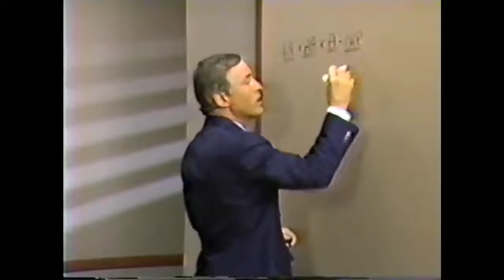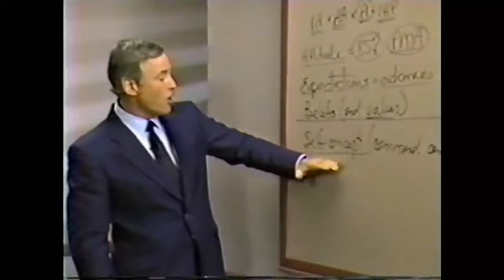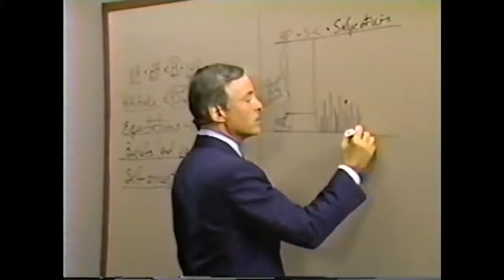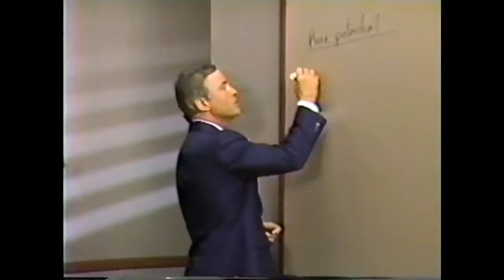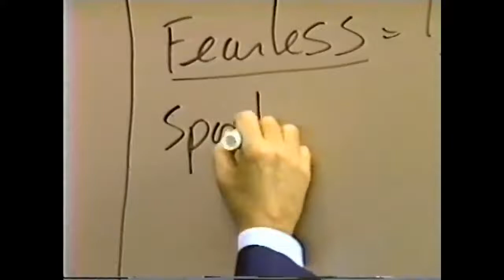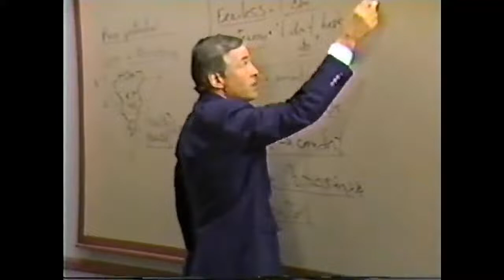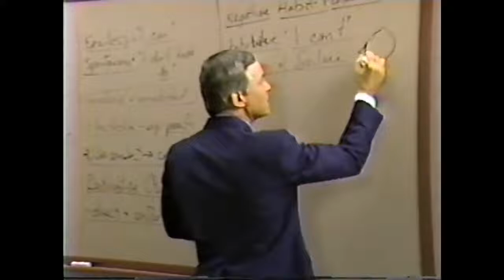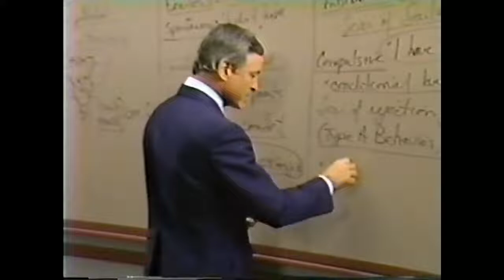La Psicologia del Exito Capitulo 3- Brian Tracy - Como Desbloquear su Potencial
Usted podrá lograr más éxito del que nunca creyó posible,  si hace dos cosas:
1.   Tomar la decisión, ahora mismo, de tener más éxito y ser más eficaz en todos los aspectos de su vida.
          2.   Aprender de los expertos; aprender cómo lograr el éxito que desea.
Existe muy poca correlación entre el éxito y la inteligencia, la educación, la suerte, los contactos o el aspecto físico. Este seminario Phoenix sobre la Psicología del Éxito es un sistema que le podrá guiar hacia El éxito que usted desea, si lo utiliza y lo aplica de manera sistemática y consecuente. Usted puede ser, tener y hacer lo que quiera en la vida, Por el sencillo medio de seguir al pie de la letra lo que se indica en este curso.
El objetivo de este módulo es proporcionar una introducción al seminario Phoenix sobre la Psicología  del Éxito y ayudarte a establecer dónde se halla en este momento y dónde quiere estar, utilizando lo que aprenderá en este seminario.